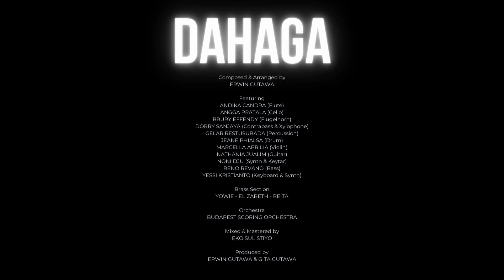Erwin Gutawa - DAHAGA (Official Video)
Erwin Gutawa kembali dengan sebuah karya baru yang sangat istimewa dan berbeda, berkolaborasi dengan sejumlah musisi lintas generasi. Mereka adalah Jeane Phialsa (Drum), Nathania Jualim (Gitar), Noni Dju (Keyboard & Synth), Reno Revano (Bass), dan Yessi Kristianto (Keyboard), Andika Candra (Flute), Brury Effendy (Flugelhorn), Marcella Aprilia (Violin), Angga Pratala (Cello), Dorry Sanjaya (Contrabass & Xylophone), dan Gelar Restusubada (Perkusi).

Dirilis bertepatan dengan hari ulang tahun Erwin pada 16 Mei, "DAHAGA" merupakan sebuah lagu yang sempat Erwin ciptakan pada awal karirnya bersama band Karimata, yang diproduksi ulang dengan sentuhan modern.

Erwin pun turut menghadirkan sebuah "tutti" baru (Tutti: sebuah istilah musik yang menandakan melodi yang dimainkan secara bersamaan oleh semua instrumen). Pada awal masa pandemi, Erwin sempat viral dengan sebuah Tutti Challenge melalui platform instagramnya, mengajak setiap orang untuk bermain Tutti bersamanya dan diikuti oleh lebih dari 2500 peserta dari seluruh Indonesia.

Tak kalah menarik, sebagai kejutan, Erwin kembali menunjukkan kemampuannya bersolo Bass dalam karya ini. Diharapkan, lagu ini dapat memuaskan dahaga para penggemar musik, khususnya para penggemar musik instrumentalia juga fussion-jazz, dan menunjukkan sisi lain Erwin Gutawa dalam bermusik.

"DAHAGA"

ERWIN GUTAWA

Featuring
ANDIKA CANDRA (Flute)
ANGGA PRATALA (Cello)
BRURY EFFENDY (Flugelhorn)
DORRY SANJAYA (Contrabass & Xylophone)
GELAR RESTUSUBADA (Percussion)
JEANE PHIALSA (Drum)
MARCELLA APRILIA (Violin)
NATHANIA JUALIM (Guitar)
NONI DJU (Synth & Keytar)
RENO REVANO (Bass)
YESSI KRISTIANTO (Keyboard & Synth)

Brass Section
Yowie - Elizabeth - Reita

Eko Sulistiyo

Produced by
Erwin Gutawa & Gita Gutawa

Video by
Ageng Prasetyo

Legal by
Bagbeat Music